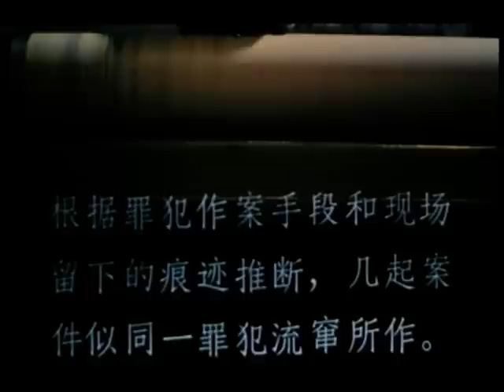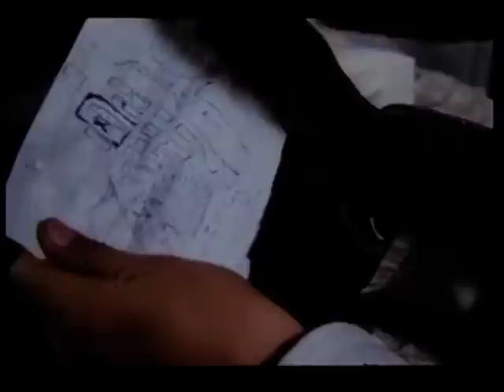Wu Tang Collection - Martial Robber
Director: Zhang Xi He
Cast: Xia Zong-You, Ma Shu-Chao, Zhang Zhi-Qiang, Luo Yun-Cong

Mount E-Mei is the holly site of both Buddhism and Taoism in Szechuan Province, and it is therefore one of the four major origin of Chinese martial arts, because both religion practice martial arts. This brilliant Wu-shu style film focus is on a famous martial robber in the area.